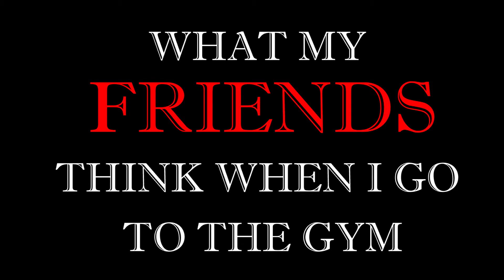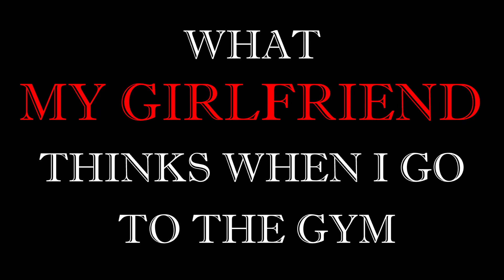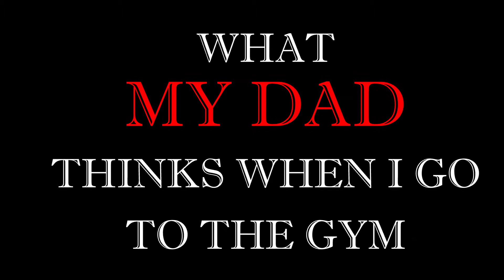STORY OF EVERY GYM FREAK || GYM LIFE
HELLO GUYS,
                        This video is a true story of every gym lover or gym freak ,watch till the end (climax in the end). so please have a look.

WATCH MY ANOTHER VIDEO ON '' SHUBHAM FITNESS MANTRA''